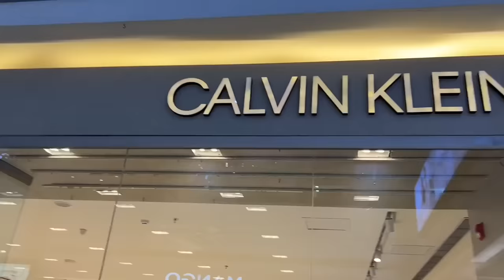S8UL GOES AT A GAME LAUNCH BASH - VLOG 26